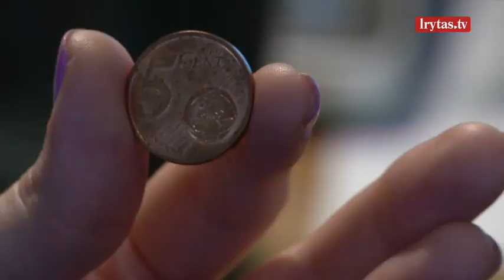Gyventojai pasisako už vieno ir dviejų euro centų monetų naikinimą: vadina šiukšlėmis piniginėje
Svarstoma iš Lietuvos apyvartos panaikinti vieno ir dviejų euro centų monetas. 70 procentų šių monetų lieka nepanaudotos, žmonės jas laiko taupyklėse, išmeta į fontanus. Lietuvos banko skaičiavimais, nuo euro įvedimo pradžios Lietuvos gyventojai yra pametę virš 2 mln. eurų vertės monetų. Jos tampa atliekomis, teršia aplinką.